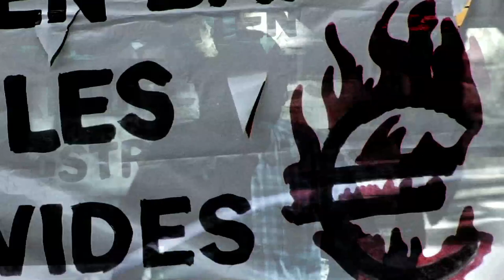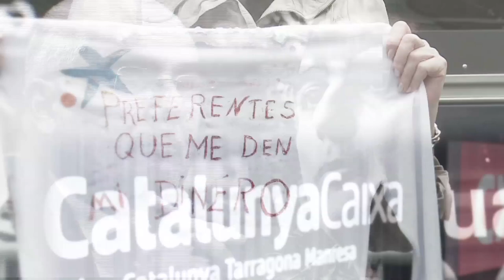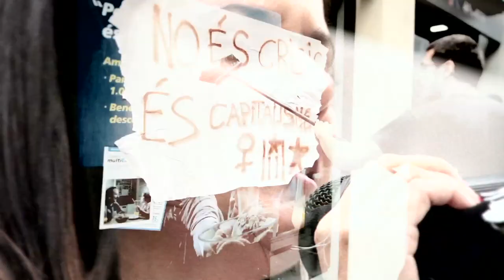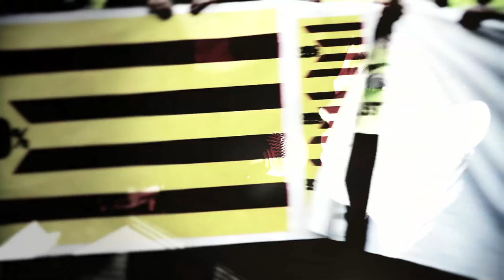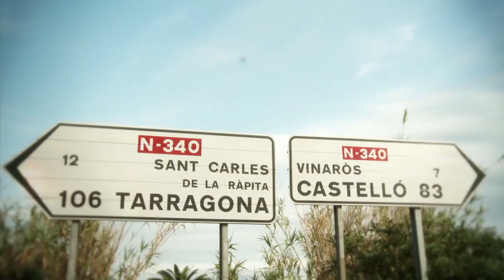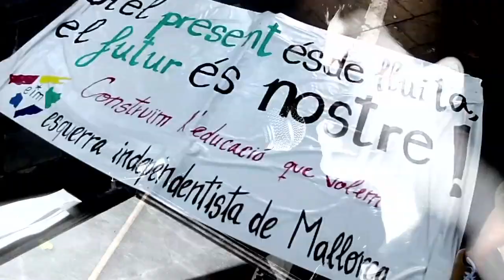HOPODEMTOT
"...perquè la història és nostra i la fan els pobles..." Avui, 25 de novembre, fa un any que la CUP-Alternativa d'Esquerres va entrar al Parlament de Catalunya amb 126.219 vots i 3 diputats. Immersos en ple procés de ruptura amb l'Estat espanyol, algunes de les veus de la Candidatura d'Unitat Popular donen sentit a una Independència que no té res a veure amb el nacionalisme excloent d'alguns. "Per canviar-ho tot" vol dir començar de zero el projecte d'un país millor, que no vindrà fet des de cap institució ni des d'un partit polític, sinó que serà el poble, des del carrer, qui el construirà.
Si ens ho proposem, ho podem tot. "...som hereus d'unes paraules que ho demostren: compromís, coratge, lluita, lluita, lluita, organització i lluita."

Aquest vídeo ha estat elaborat a través d'imatges i discursos recollits en actes que es van fer al voltant de l'onze de setembre passat. Ha estat filmat i editat pel col·lectiu Metromuster i la música és obra original i innèdita de Pau Llonch (AtVersaris).